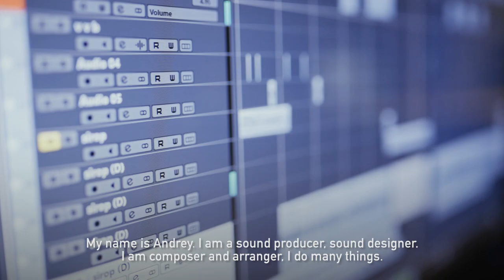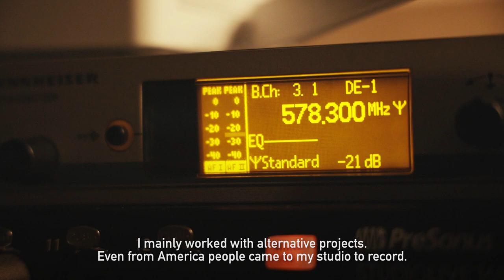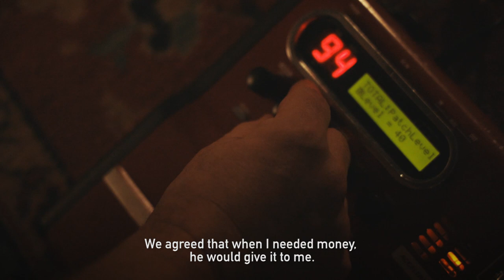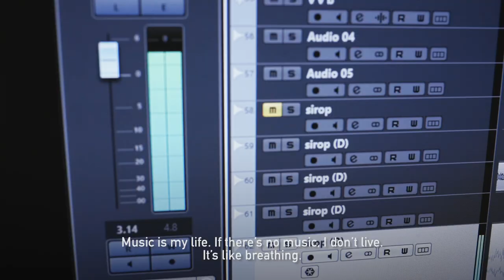Slave to the Music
When people think of human trafficking, they inevitably think of young girls being duped into the sex industry. Here’s the story of Andrei Zhukov, a Belarusian man with no hands who was forced to produce music in a basement for roughly two years.